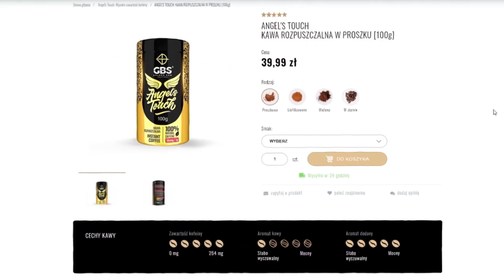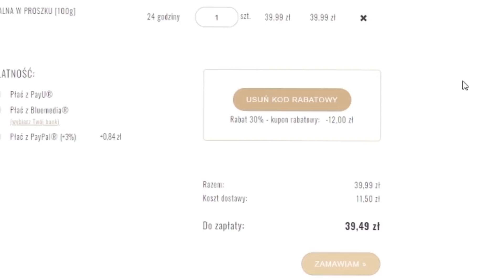KAMUŚ ŚMIESZNY PRANK! 😂😂😂😂😂😂😂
30% ZNIŻKI na GBS z KODEM: ZEBO30

IP : zeblock.pl
Wersja : 1.8.8
NON PREMIUM